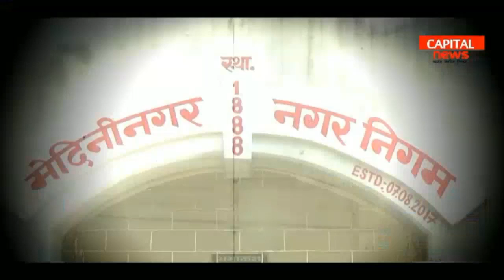नगर निगम स्पेशल - मचा घमाशान | डिबेट (क्रॉस फायर) | Episode 7 (LIVE)